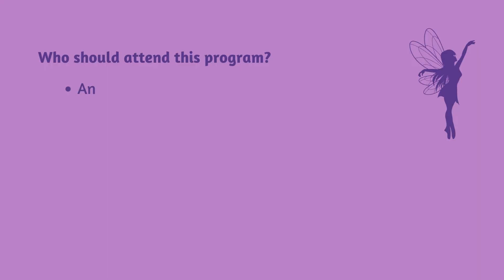Elemental Kingdom Series: Chapter 1: Fairies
This series will introduce you to the Elemental Kingdom. Do we carry these energies into this lifetime? Do we connect with these energies on a deeper level than we know? Vialet will share her perspective of these divine beings. She has recognized these elemental energies on a soul level in the individuals in her life and she will share with you some of the similarities that individuals carry that align with each of these groups.

7500 E Arapahoe Rd, Suite 240

We have readers and healers available seven days a week!